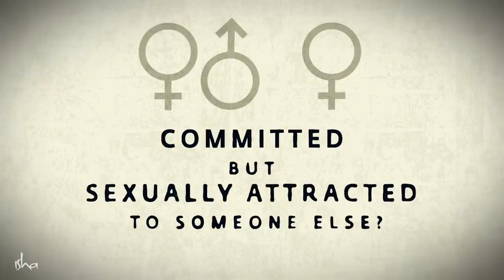Love one but Attracted to another? | sadhguru answers | sadhguru videos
While answering a question about sexual attraction and love, Sadhguru delves into Runanubandha and the importance of maintaining the integrity of one’s body.

00:00 – intro
00:25 – question
00:39 – what is integrity
01:27 – what is memory
03:36 – dog and memory
06:43 – why is it with me

1)This video has no negative impact on the original works (It would actually be positive for them).
2)This video is also for teaching purposes.
3)It is not transformative in nature.
4)I only used bits and pieces of videos to get the point across where necessary.